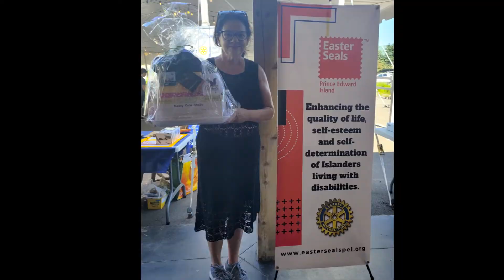Walk, Roll & Fun Run 2022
Highlights from  Easter Seals PEI's inaugural Walk, Roll & 5K Fun Run held on Sunday, June 26, 2022 at Bogside Brewing and the Montague waterfront!